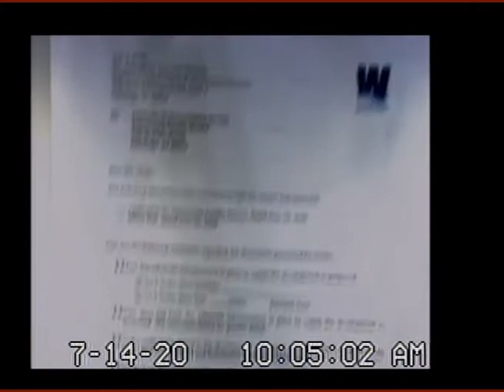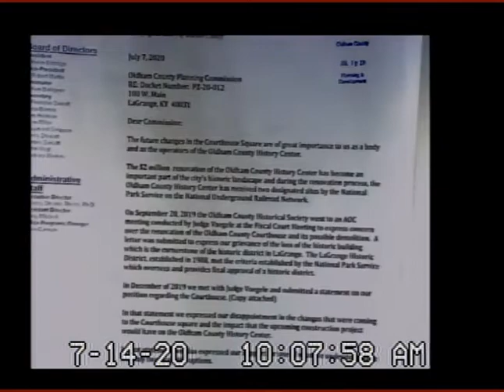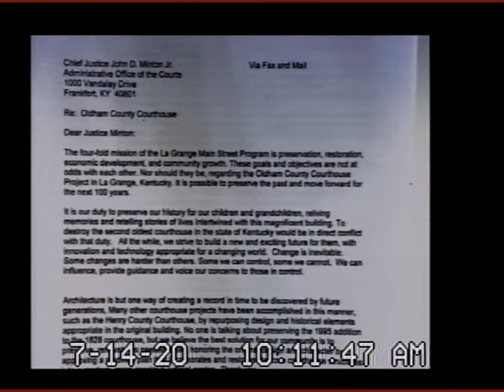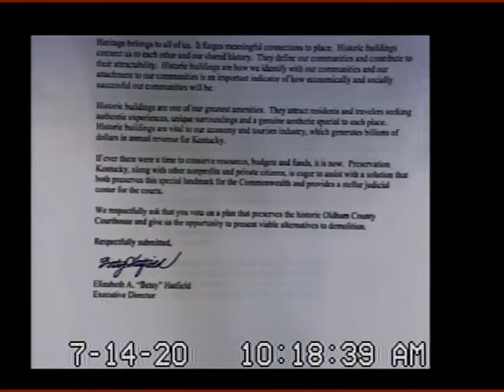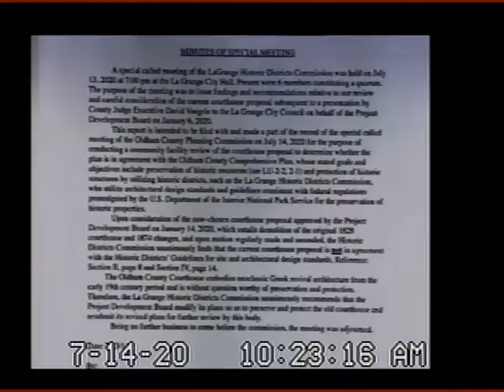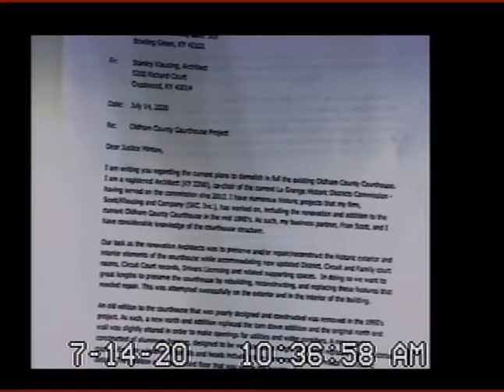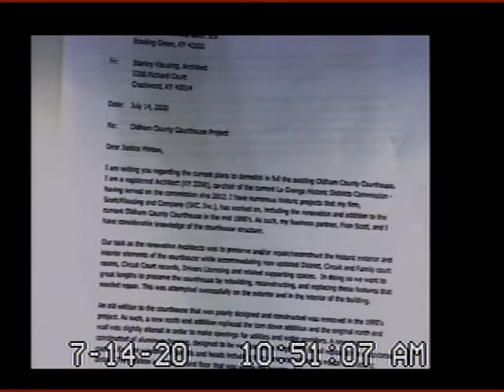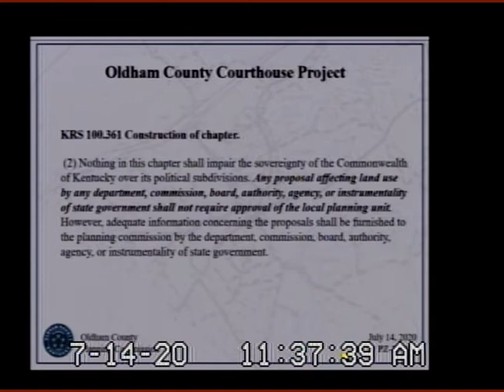Oldham County Planning and Zoning July 14 2020 B